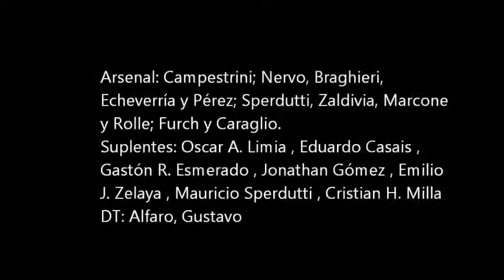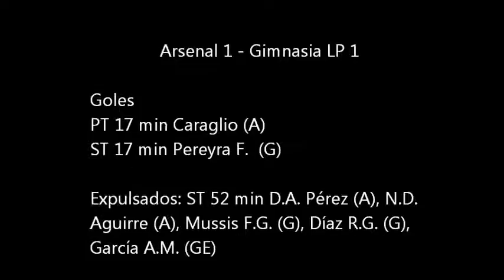2013-10-25 - Arsenal vs Gimnasia y Esgrima La Plata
FUTBOL ARGENTINO
Torneo Inicial 2013
Arsenal vs Gimnasia LP